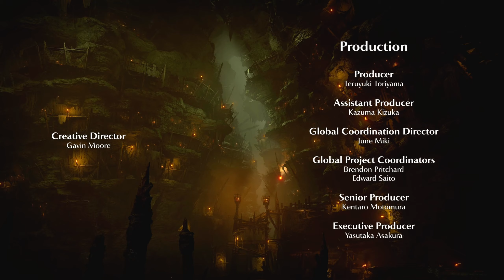Ch. 24: The End. King's Tower, Old King Allant + final thoughts - Demon's Souls Blind Playthrough